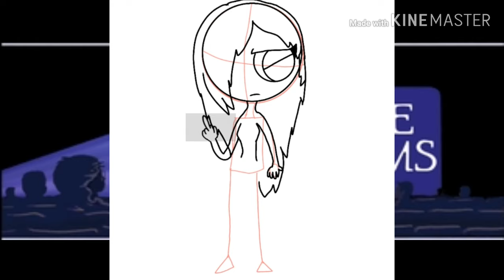Gracie Films Chan (Old)